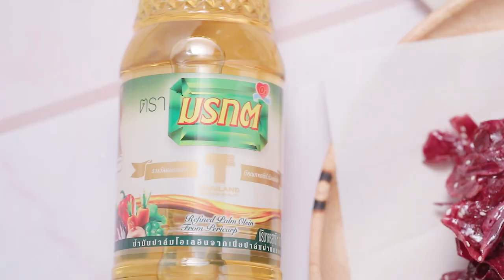มันม่วงฉาบ สูตรเด็ด...ทำง่าย...สไตล์ "อ.ยิ่งศักดิ์"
วันนี้อาจารย์มีเมนู มันม่วงฉาบ อร่อย ทำง่าย กับน้ำมันพืช มรกต มาฝากคร่ะ

ผลิตภัณฑ์ : น้ำมันปาล์ม ตรามรกต น้ำมันพืชมรกต รับรองจะติดใจ

สิ่งที่ต้องเตรียมสำหรับ (มันม่วงฉาบ)

มันม่วงฝานบาง 700 กรัม

วิธีทำ (มันม่วงฉาบ)

1. เทน้ำมันปาล์ม ตรามรกตลงในภาชนะนำขึ้นตั้งไฟพอร้อน ใส่มันม่วงลงทอดใช้ไฟปานกลาง ทอดจนมันม่วงสุกกรอบ ตักขึ้นเตรียมไว้
2. ใส่น้ำตาลทราย เกลือป่นเสริมไอโอดีน และน้ำลงในภาชนะนำขึ้นตั้งไฟ เคี่ยวจนส่วนผสมงวดดี ปิดไฟ
3. ใส่มันม่วงทอดลงคลุกเคล้าให้เข้ากัน โรยงาขาวคั่วคลุกเคล้าให้เข้ากันอีกครั้ง
4. จัดมันม่วงฉาบลงภาชนะพร้อมเสิร์ฟ

▲Line @yingsakfood